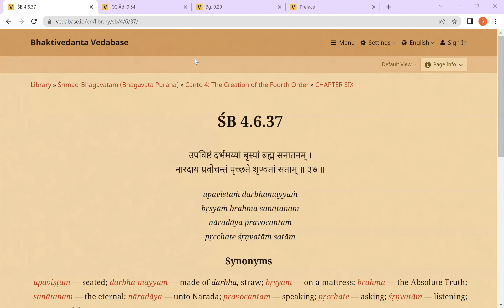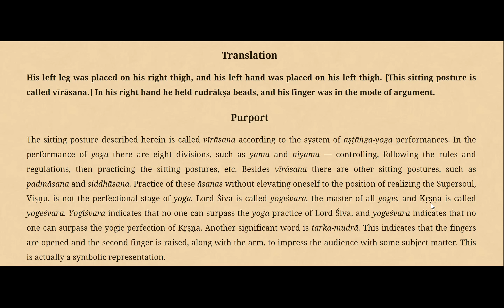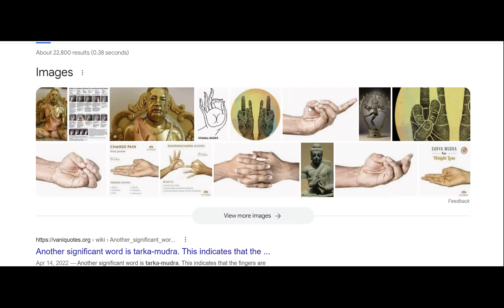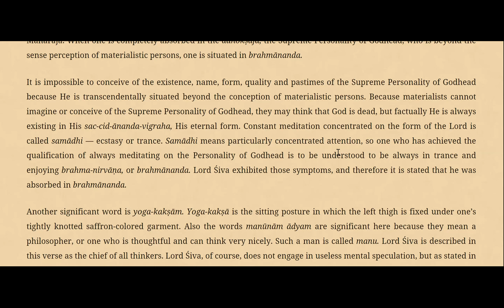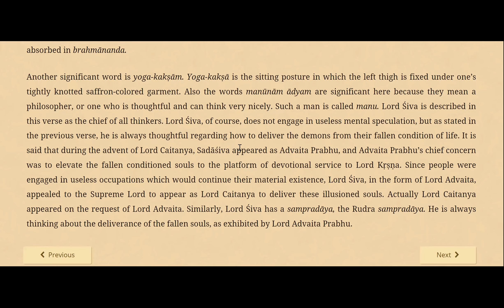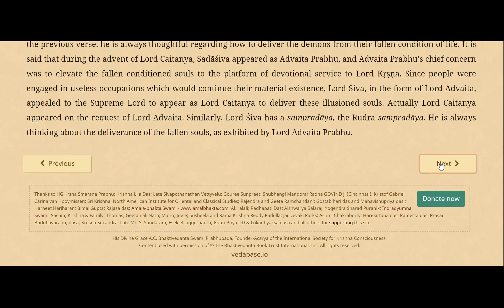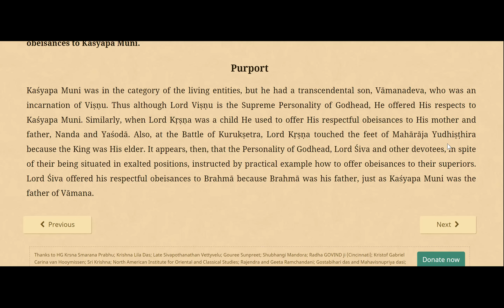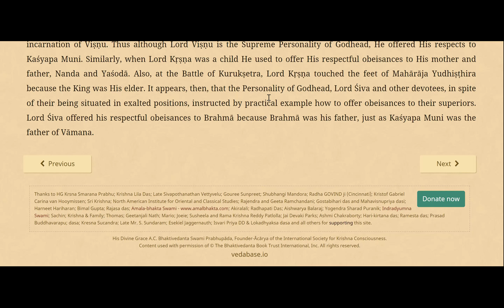Srimad Bhagavatam C4-6(37-40) || 23 OCT 22